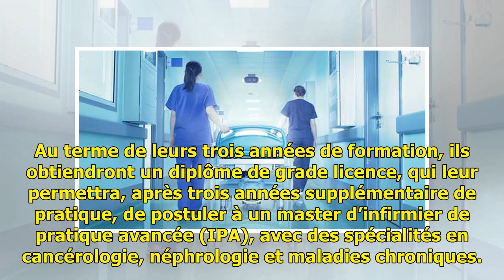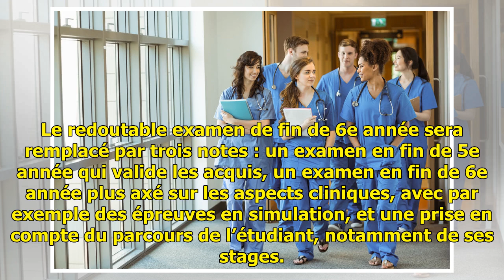Réforme en vue pour la formation des infirmiers et des médecins